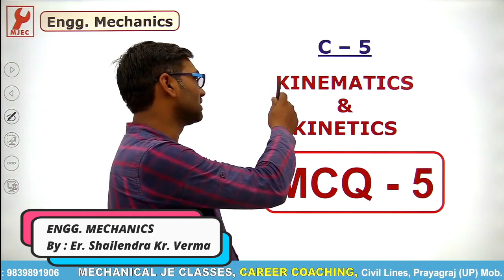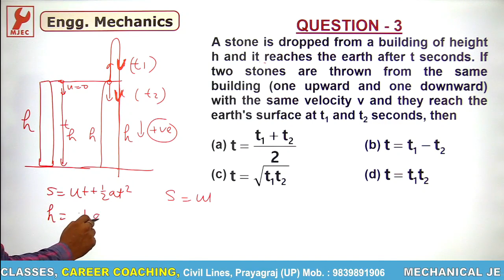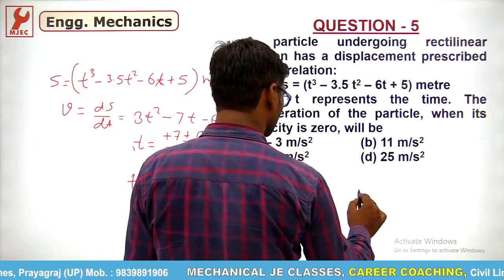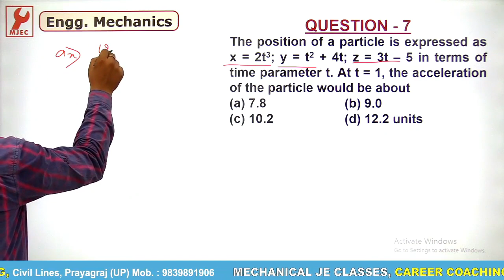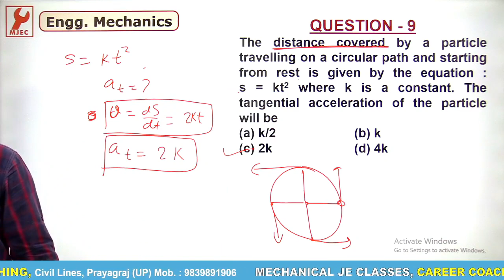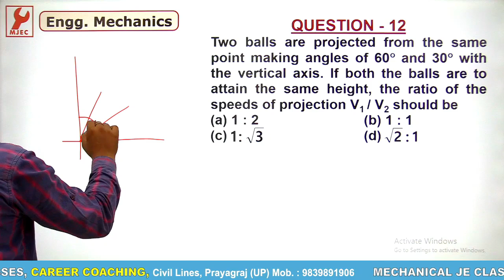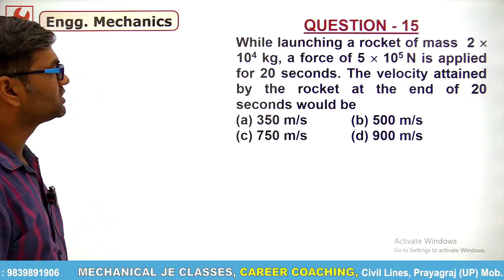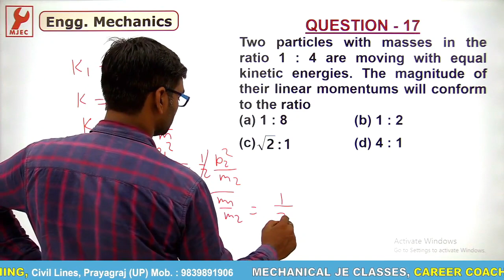MCQ 5 : Kinematics & Kinetic By Er. Shailendra Kr. Verma